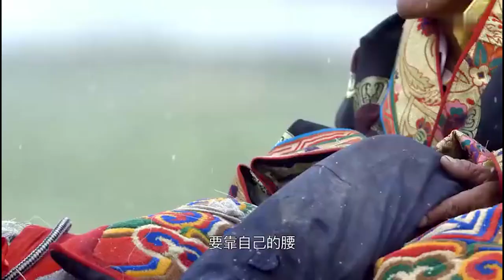牧民从小就会的特殊打猎技巧！这里的女牧民都非常厉害，不会输给男人！【世界之极】